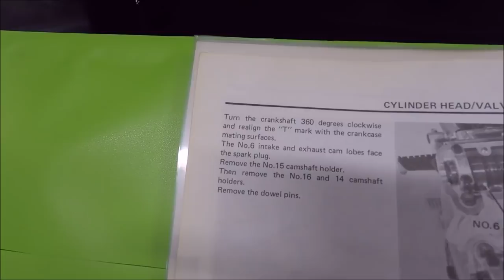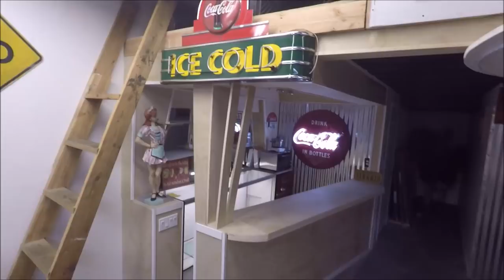Honda CBX Full Restoration & Engine Rebuild Video Series - Part 6 - Engine #2 Tear Down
This is the sixth video in a series of videos that will feature a step by step process of rebuilding the legendary Honda CBX 1000 6 Cylinder Engine. I will take you through every step from tear down to a finished running and beautifully restored engine.

for more pictures, videos and info.